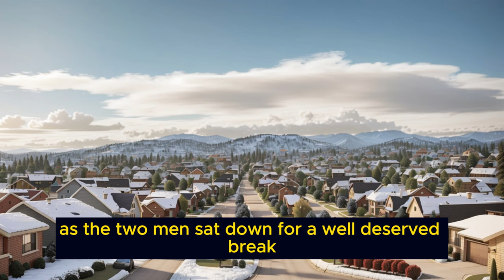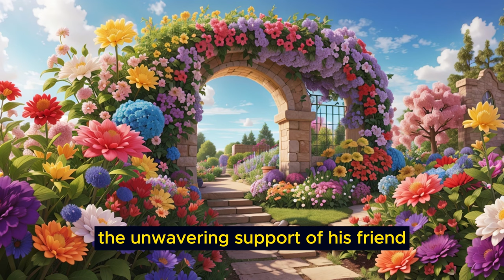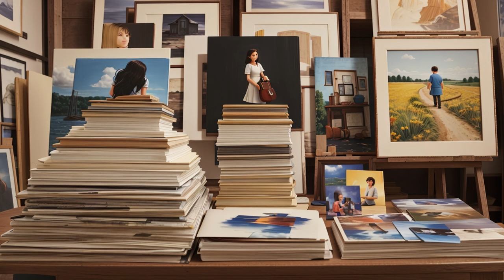560 English Vocabulary For English Level 3 - Learn English Through Story - "Unlikely Bonds"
"Unlikely Bonds: A Journey of Friendship and Dreams" is a heartwarming and inspirational story that unfolds in the backdrop of a tranquil suburban neighborhood. This narrative revolves around the lives of two neighbors, John and Michael, whose paths converge in the most unexpected of ways, leading to a friendship that defies age, background, and convention.

In this tale, readers are introduced to the idyllic setting of a peaceful suburban street, where white picket fences and neatly manicured lawns are the norm. John, a middle-aged man known for his reserved demeanor and meticulous garden, stands in stark contrast to Michael, a vibrant young artist who thrives on creative chaos in his colorful art studio. Their differences appear insurmountable, but a chance encounter while helping Michael with a massive canvas sets the stage for a remarkable journey.

As the story unfolds, readers witness the transformation of these two characters. John, inspired by Michael's passion for art, rekindles his love for photography, and the two men bond over shared artistic pursuits. Their aspirations come to life, and they embark on separate but parallel journeys, each determined to achieve their dreams.

Challenges emerge, as they do in life, threatening to derail their progress. John faces the heart-wrenching loss of his beloved camera, a devastating setback for his photography. Meanwhile, Michael encounters an unexpected financial obstacle on his path to art school, putting his dreams in jeopardy. It is during these trying times that the strength of their friendship shines through, as John selflessly redirects his camera fund to support Michael's education.

Chapter by chapter, their friendship deepens, as they conquer hurdles and celebrate each other's successes. John's photography gains international acclaim, taking him to far-flung destinations and prestigious galleries. Michael's paintings, infused with emotion and technical brilliance, find their way into renowned art exhibitions and the hearts of collectors.

The narrative's climax, Chapter 6, showcases the culmination of their dreams. John and Michael's shared journey becomes a beacon of hope and inspiration not only to their neighborhood but to the world. It is a testament to the power of friendship, sacrifice, and unwavering determination.

"Unlikely Bonds: A Journey of Friendship and Dreams" is a tale that resonates with the reader long after the final page is turned. It serves as a reminder that true friends can uplift each other through the most challenging of times, that dreams are worth pursuing, and that the bonds we form along the way are the true treasures of life. This story encapsulates the essence of human connection, support, and the enduring pursuit of happiness and fulfillment.